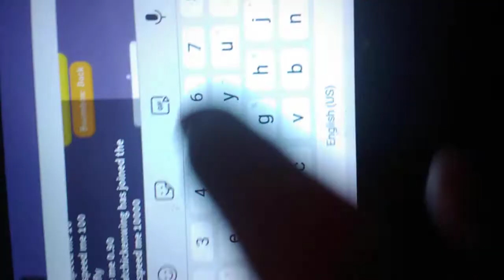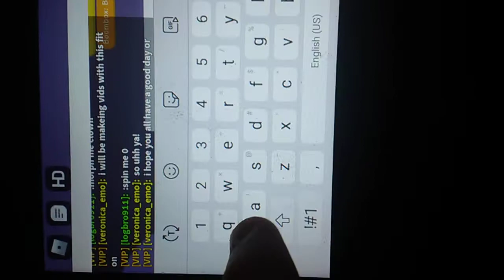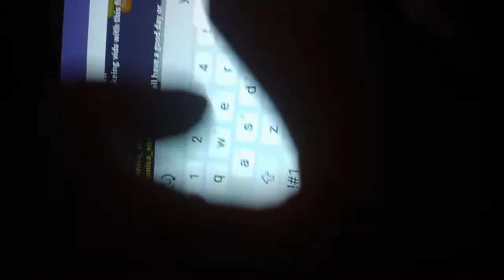I made a new fit!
I hope you all like it just as much as I do -w-